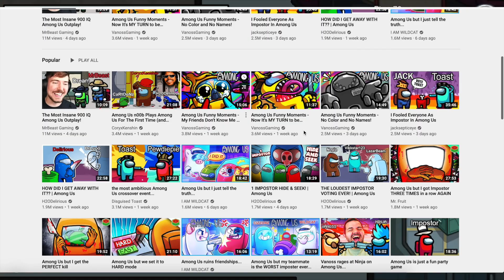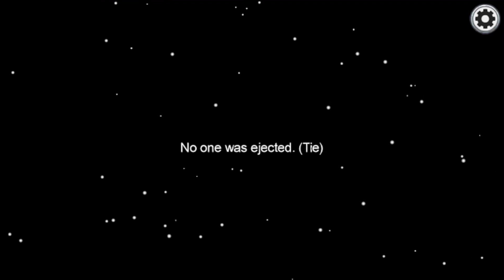Why Among Us Is Now OVERRATED!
Quite the bold take, but I honestly think I am right. If you disagree, lets discuss in the comments 👇

I post weekly content on Minecraft, Call of Duty, or just the gaming world in general! I always reply to all comments and make it my number one priority to interact with you guys!

If you want to play any of the games I play in videos with me, you can add me on my Xbox Live gamertag at Brickgeneral!

16" i9 MacBook Pro 2019